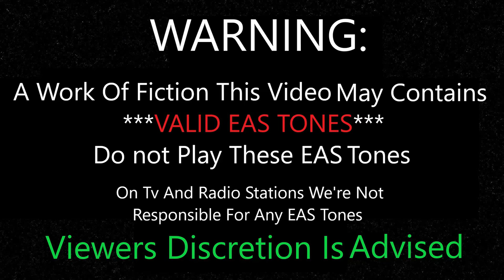EWBS Interrupts SouthCom Channel HD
Discord Tag:RobloxTheGamer#9297

Programs Used:
Filmora 9
Lightshot
Diner Dash
Balabolka

Camera Used:
N/A